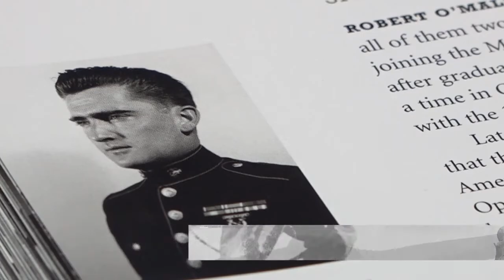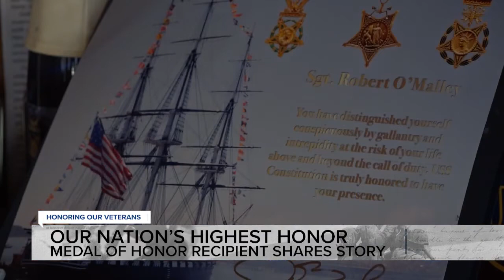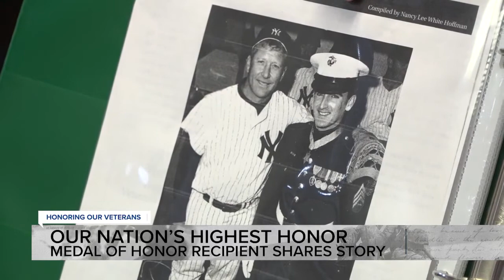First Medal of Honor recipient in Vietnam War lives in Central Texas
Robert O'Malley, 78, has seen a lot in his life. The small log cabin he calls home is full of memories from the past.